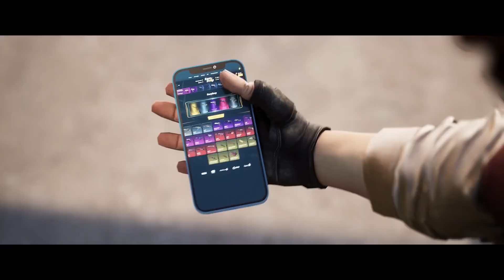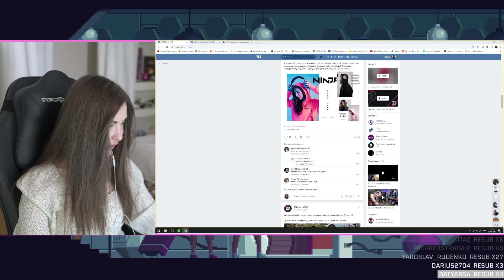ЭВЕЛОН И ГЕНСУХА СИЛЬНО ПОССОРИЛИСЬ?! | ЧТО СЛУЧИЛОСЬ МЕЖДУ ГЕНСУХОЙ И ЭВЕЛОНОМ?! | BUSTER CHILL